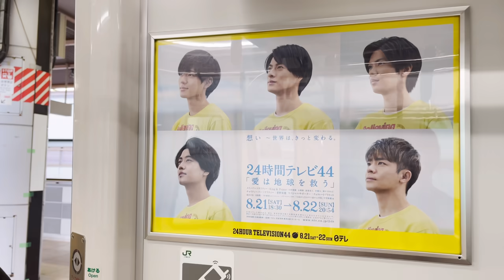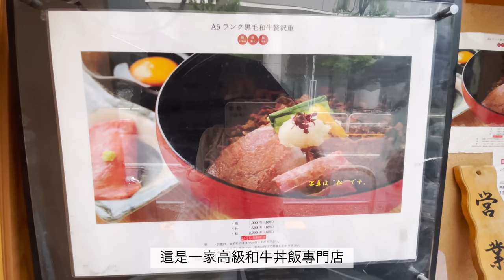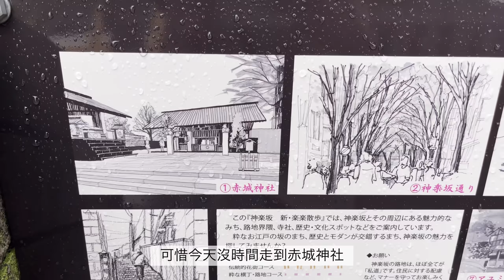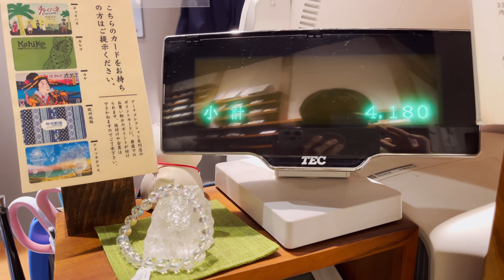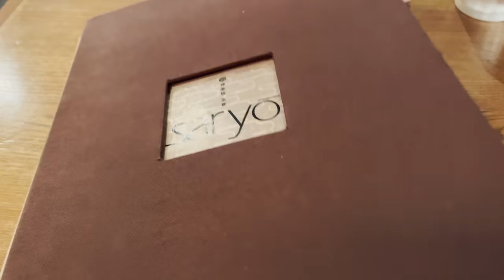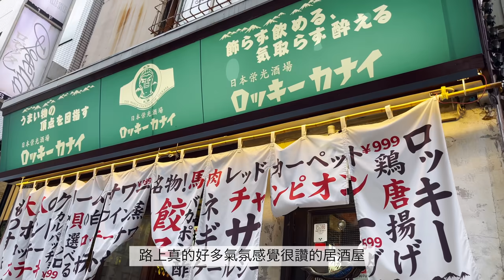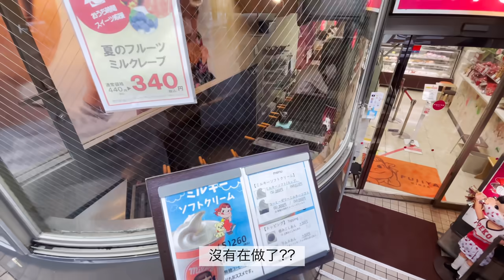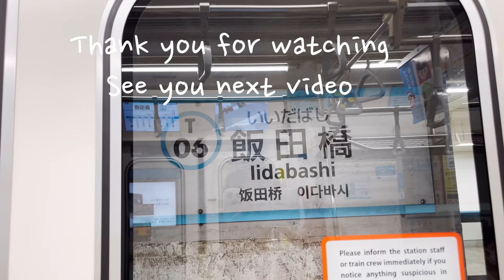東京神樂坂 | 黑毛和牛丼一碗5吃 | 日本夾娃娃機動漫娃娃 | 茶寮下午茶 | 雨中江戶風情 | 東京最適合散步街道 | 日本旅遊vlog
超感恩❤️